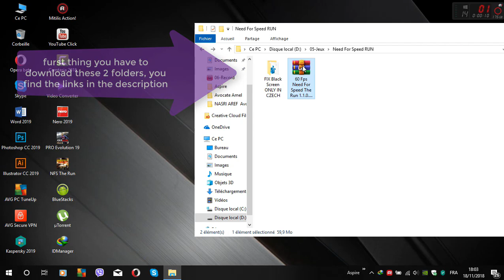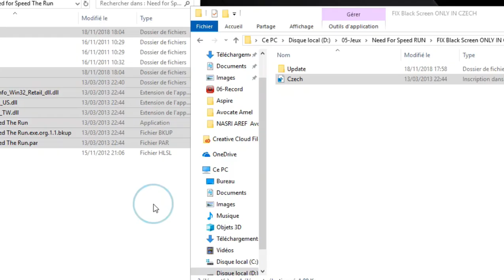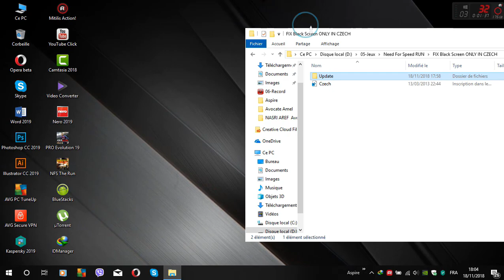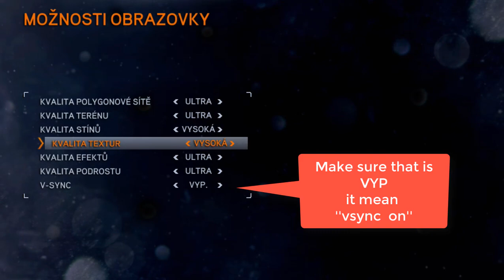How to play Need For Speed the Run in 60 fps and UNLOCK CARS so Easy - PC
in this video i show you How to play Need For Speed the Run in high fps 60fps and i show you also how to unlock all cars so easy for PC
You have to download these files and follow the video